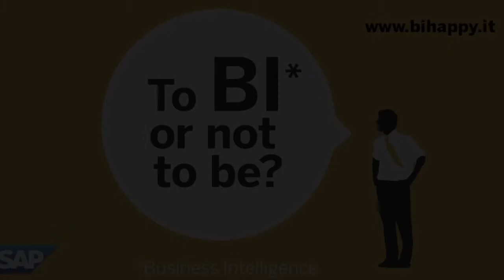To BI or not to be?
Ottenere il meglio dai tuoi dati aziendali? Oggi è semplice.
Prendi decisioni sulla base di dati reali e accedi alle informazioni più velocemente con le Edizioni Analitiche di
SAP BusinessObjects Business Intelligence (BI).
E se sei un nuovo cliente, entro il 30 novembre 2013,
risparmi il 15%!